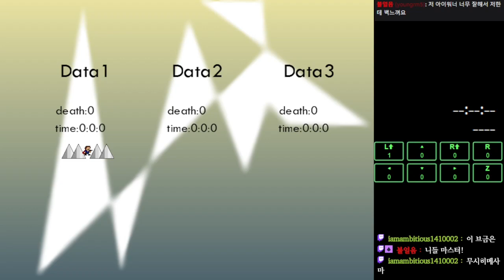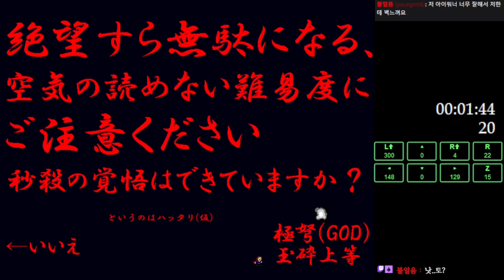I Wanna Be The Needle Master - All Clear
Can't really believe that this crap is actually a collab. Very bad and generic needle.

Deaths : 2168
Time : 0:15:58